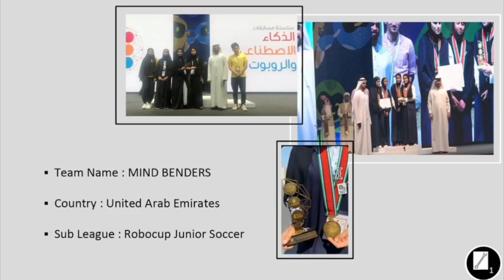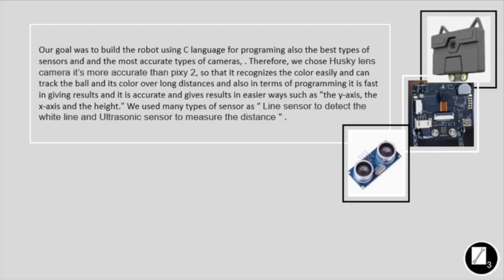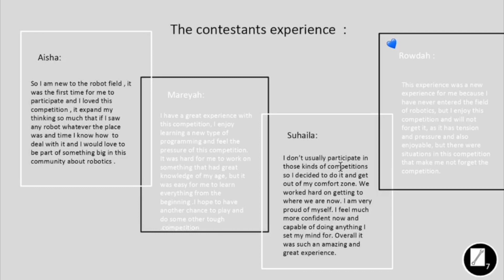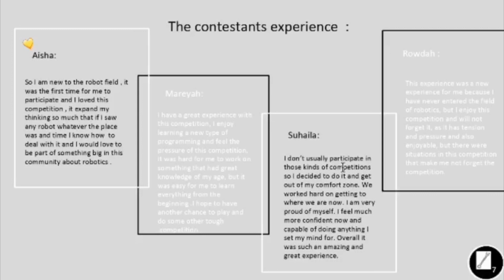R20.5.6 - UAE Region - TEAM: UAE Soccer Open - Finalist Presentation - RCJ Soccer Open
Congratulations to following team on being selected by the panel of judges as a Finalist of RoboCupJunior Category, Virtual RoboCup Asia-Pacific 2020 (VRCAP 2020).

Team Name: UAE Soccer Open
Region: UAE
Category: RoboCupJunior Soccer Open

The award consists of five categories:
𝗣𝗲𝗼𝗽𝗹𝗲’𝘀 𝗖𝗵𝗼𝗶𝗰𝗲: in recognition of Sharing Video with 𝙈𝙤𝙨𝙩 𝙇𝙞𝙠𝙚𝙨
𝗘𝗱𝘂𝗰𝗮𝘁𝗶𝗼𝗻𝗮𝗹 𝗩𝗮𝗹𝘂𝗲: in recognition of Sharing Video with 𝙃𝙞𝙜𝙝𝙚𝙨𝙩 𝙒𝙖𝙩𝙘𝙝 𝙏𝙞𝙢𝙚
𝗖𝗼𝗺𝗺𝘂𝗻𝗶𝘁𝘆 𝗔𝘄𝗮𝗿𝗲𝗻𝗲𝘀𝘀: in recognition of Sharing Video with 𝙈𝙤𝙨𝙩 𝙎𝙝𝙖𝙧𝙚𝙨

Virtual RoboCup Asia-Pacific 2020 Organizing Committee